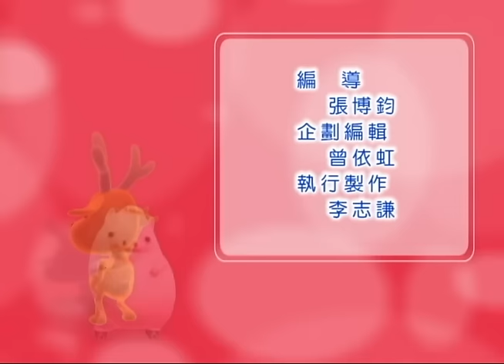YOYO嘿嗨哈 草莓姐姐 YOYO早點名 第七季 第72集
【YOYO早點名 】
哥哥&姐姐：香蕉哥哥 水蜜桃姐姐  西瓜哥哥 蜻蜓哥哥 蜜蜂姐姐 蝴蝶姐姐 草莓姐姐  鳳梨哥哥
經典金曲：YOYO嘿嗨哈  打起精神來  深秋的天使